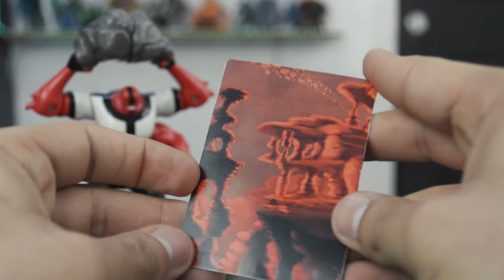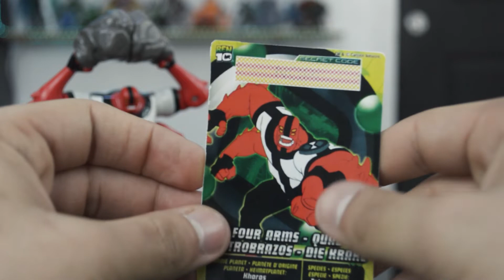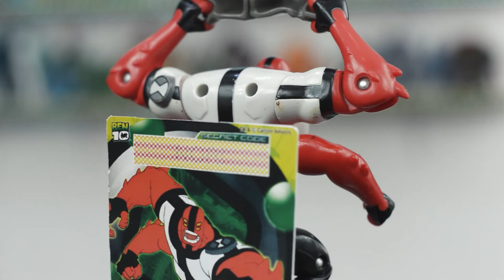Ben 10 Cuatrobrazos (Four Arms) - Battle Version Review | Juguetes de Ben 10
¡Qué tal!, hoy les presento la figura de Cuatrobrazos... BATTLE VERSION

¡Que disfrutes el video!
Yo soy EsGadiel... ¡Bye!